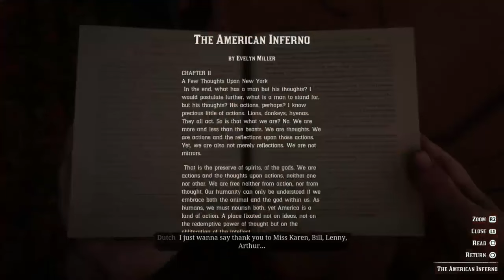Red Dead Redemption 2 PS4 #94 - Safe Cracking